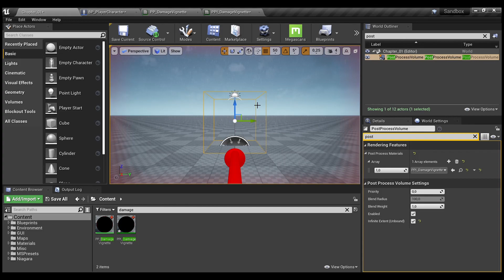Easy Screen Damage in UE4/UE5